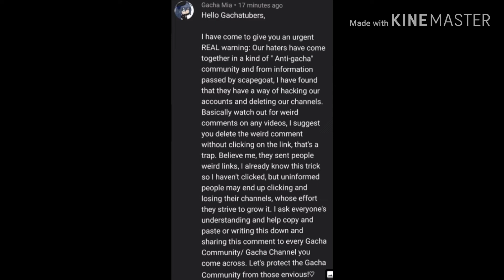*VERY IMPORTANT FOR ALL GACHATUBERS!* Read desc